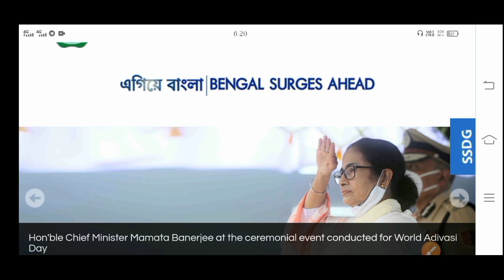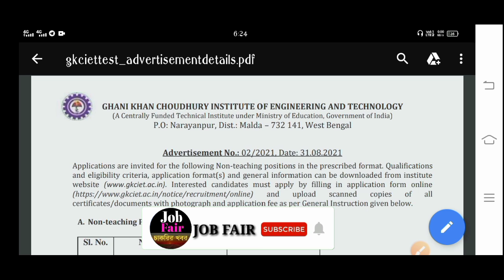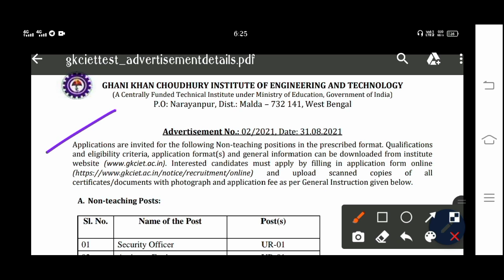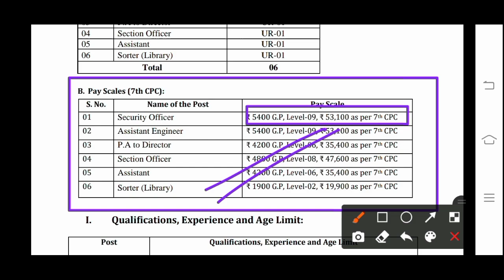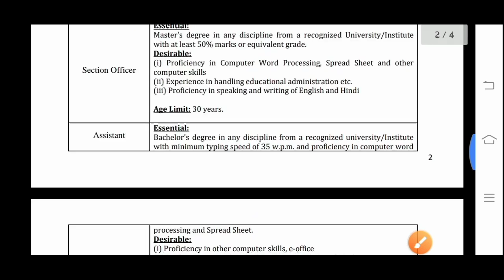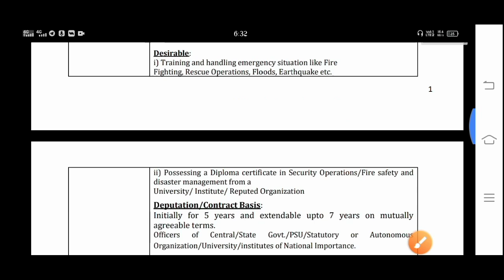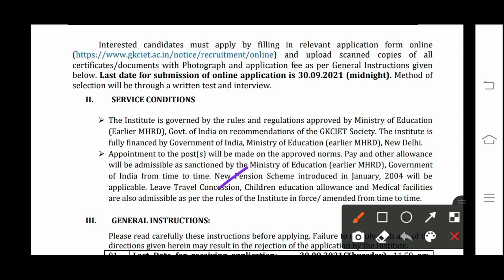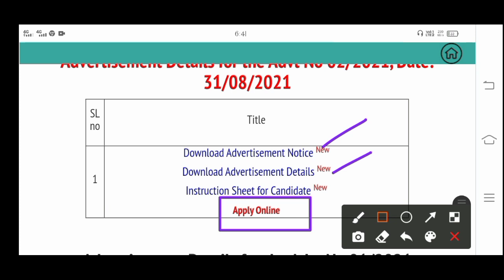রাজ্যে উচ্চমাধ্যমিক পাশে সরকারি কলেজে কর্মী নিয়োগ ২০২১ | বেতনঃ- ৩৫০০০💫West Bengal Govt College Jobs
👇 YOUR QUERIES 👇
job fair
12th pass government job
সেপ্টেম্বর মাসে চাকরি
12th pass government job in kolkata
malda district jobs
government college recruitment
west bengal government job
west bengal government college recruitment
সরকারি কলেজে কর্মী নিয়োগ
পশ্চিমবঙ্গে সরকারি কলেজে কর্মী নিয়োগ
12th pass jobs in kolkata
kolkata job
west bengal job news
government job in kolkata
kolkata new job
group d recruitment ssc
wbssc
west bengal government jobs
12th pass government job
সেপ্টেম্বর মাসে চাকরি
12th pass government job in kolkata
malda district jobs
government college recruitment
12th pass jobs in kolkata
kolkata job
kolkata new job
wbssc
12th pass government job
সেপ্টেম্বর মাসে চাকরি
12th pass government job in kolkata
malda district jobs
government college recruitment
12th pass jobs in kolkata
kolkata job